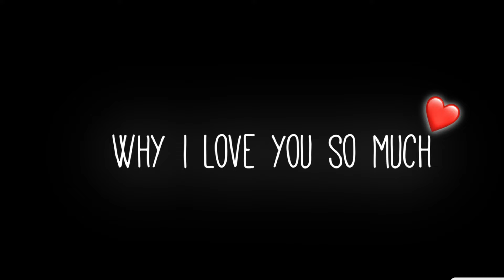[Boyfriend ASMR] Why I love you so much❤️ [Wholesome] [M4F]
Hopefully I made your day/night a little better